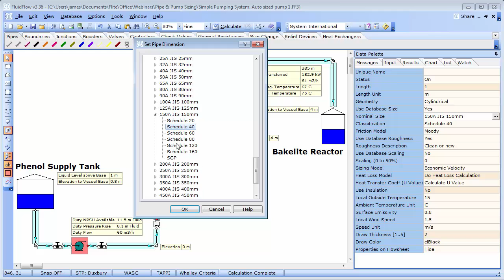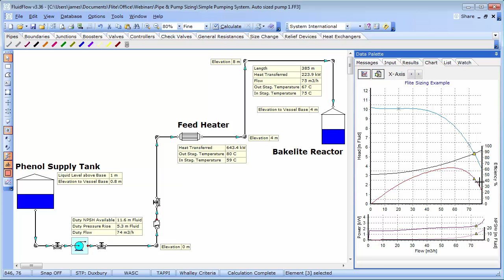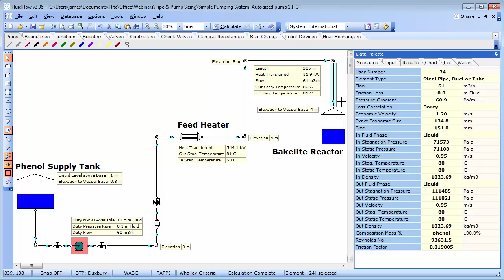Pump & Pipe sizing best practices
One of the most important tasks in plant design is the sizing of the process pipework. Sizing your pipework incorrectly will have a major impact on plant capital cost, operating costs and plant reliability.